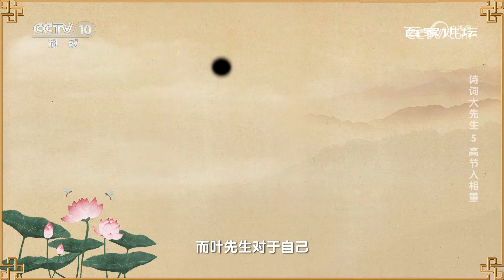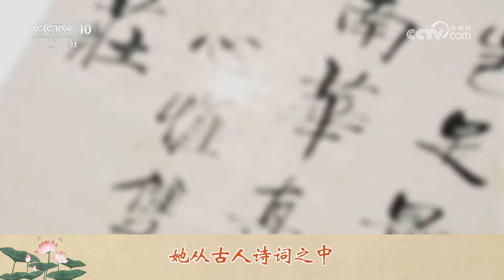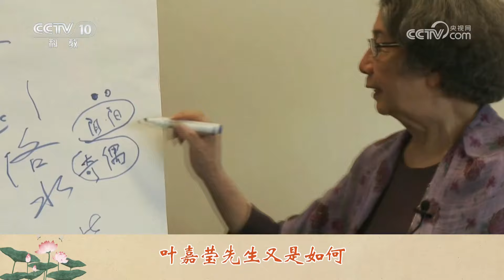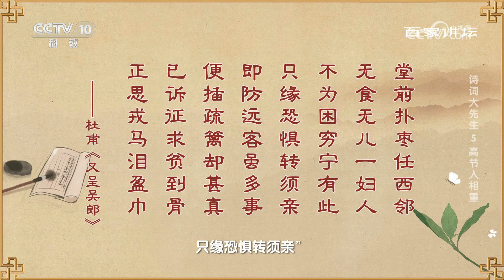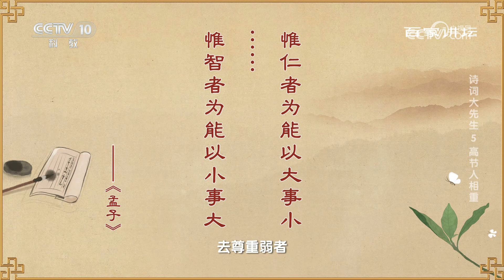如何让古诗词焕发新生？叶嘉莹先生对诗词的讲授 又体现了她怎样的内心世界呢？诗词大先生5 高节人相重 20240226 | CCTV百家讲坛官方频道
本期节目主要内容：中国古典诗词不仅内容丰富、题材广泛、辞藻精美，更是蕴含着作者丰富的情感与内心世界。而作为讲诗说词的大家，叶嘉莹先生对于诗词的解读不仅可以讲授出前人心中所感与文字之美，更可以将自身的经历、品格、修养与诗词融为一体，使得古诗词散发出别样的光彩，更加深入人心。我们在感知古人作品的同时，叶嘉莹先生坎坷跌宕的人生也仿佛历历在目。